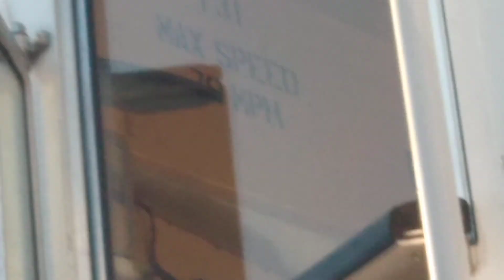TRWX 130 & 125 Shove a Train East, TRWX 131 Meets 570, w/ a Horn Salute from 131!